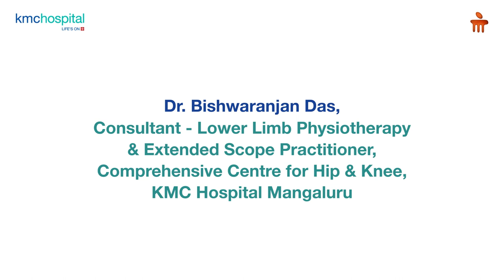KMC Hospital Mangaluru | Personal Rehabilitation Post-Knee Replacement Surgery | Dr Bishwaranjan Das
Dr. Bishwaranjan Das, Consultant - Lower Limb Physiotherapy & Extended Scope Practitioner, Comprehensive Centre for Hip & Knee, KMC Hospital Mangaluru, speaks about post-operative rehabilitation needed for patients after a total knee replacement.

He shares the importance of rehabilitation programs, which aim to help patients regain their mobility, strength, and independence after the procedure.